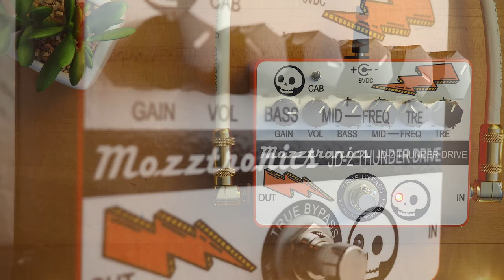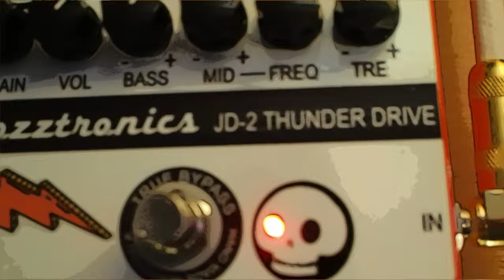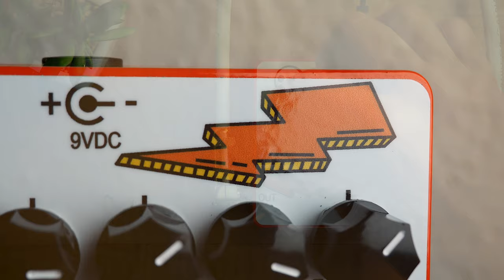Mozztronics JD-2 Thunder Drive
Today we bring you an in-depth look at the JD-2 Thunder Drive Preamp Overdrive from Mozztronics!

The Mozztronics JD-2 Thunder Drive uses multiple JFET transistors to accurately simulate an entire low wattage amp. There are no diodes in the audio signal path, and no diode clipping in this unit, just nice JFET compressive dirt and overdrive. Also included is a 3 band EQ to dial in your tone. The mids have sweepable frequency to its easy to nail those great mids, or enhance feedback squeaks and squeals. Finally, there's built-in Cabsim circuit, able to be switched in & out with the CAB switch.

Mesa/Boogie Mark 5:25